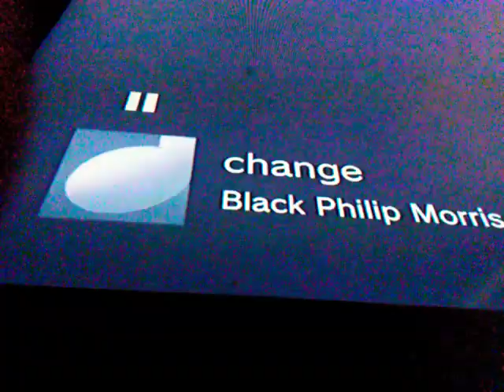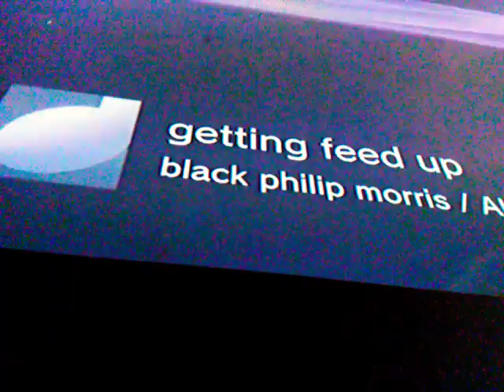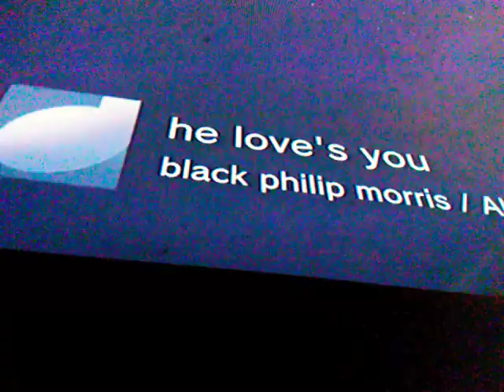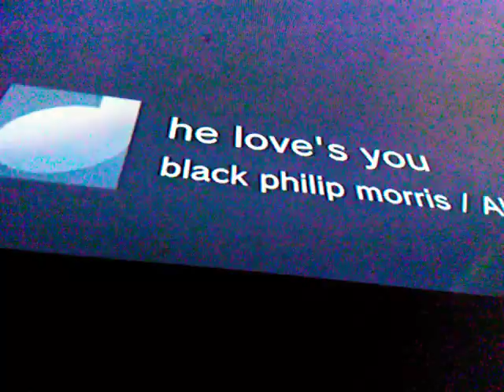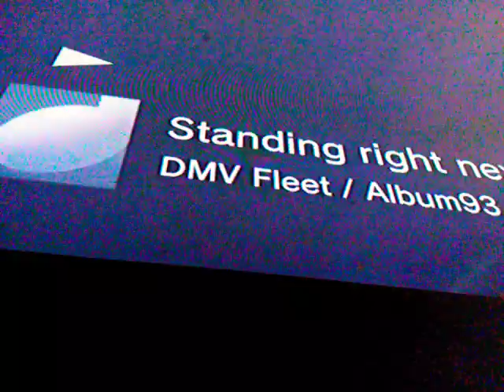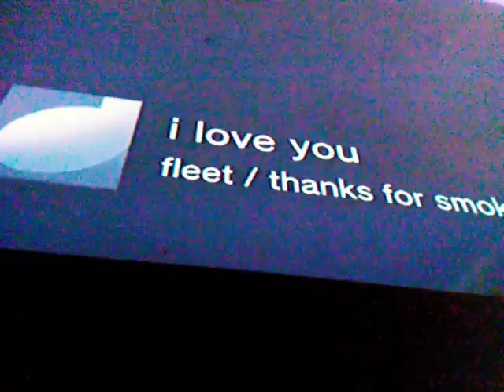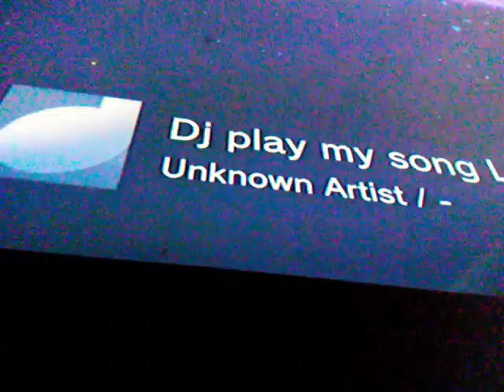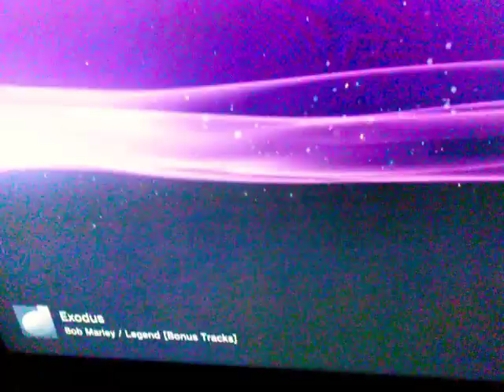Listening Party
I just wanted to put out some of the raw music i had on my PS3 I forgot about most of these songs tell me what you think peace love power